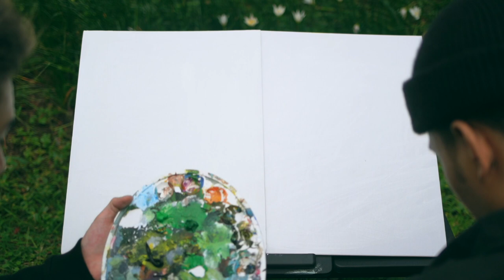Julian Jacob - Melukis Suasana Hati // Painting Feelings With Abraham Kevin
Hi guys,
seru juga ya kalo gue ngajak temen - temen gue ngelukis sambil ngobrol gini,
Kira-kira siapa lagi yang kalian mau liat? :D